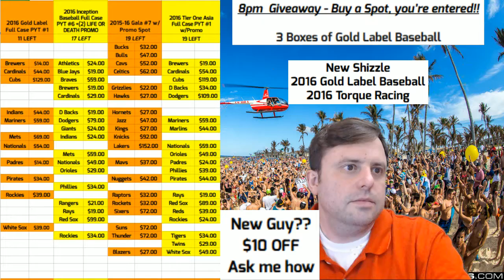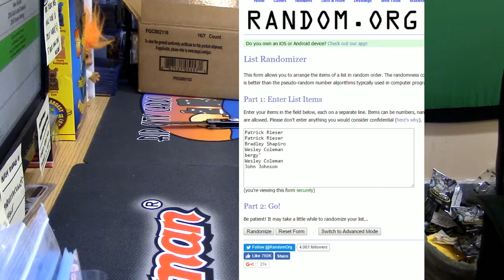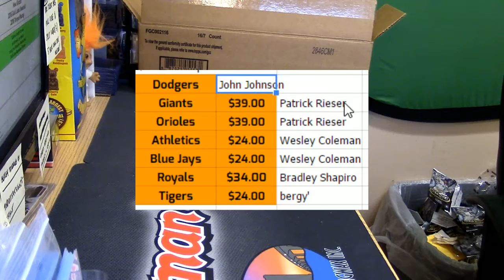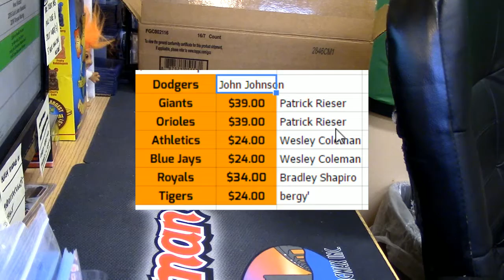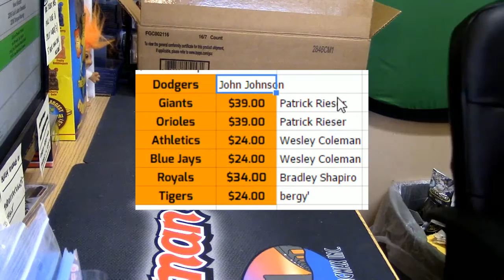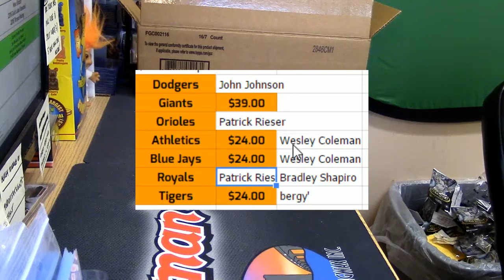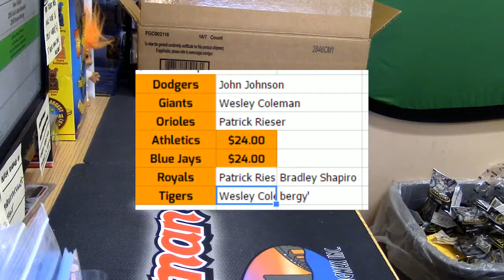10 21 16 2016 Gold Label Baseball personal 3